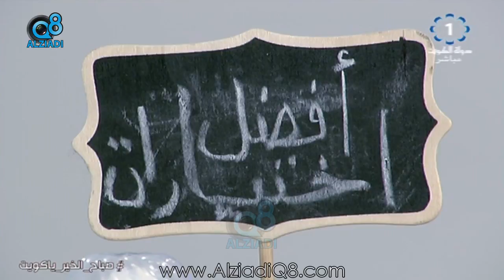نصائح لإختيار طعام صحي لرواد المقاهي مع "أماني نوري" اخصائية التغذية العلاجية